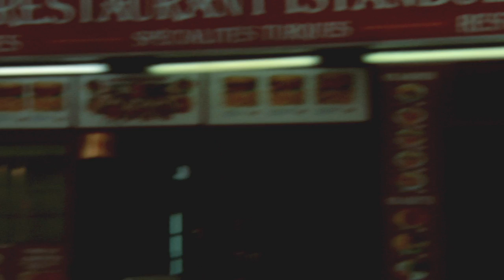Half Moon Run - Full Circle | A Take Away Show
The Canadian band Half Moon Run is playing 'Full Circle' in Paris for la Blogotheque's Take Away Shows.

Directed by Colin Solal Cardo
Sound by Antoine Benguigui
Sound mix by Etienne Pozzo
Produced by Chryde and Matthieu Buchsenschutz for La Blogotheque
Thanks to Carine Hervé and Lena Cardo